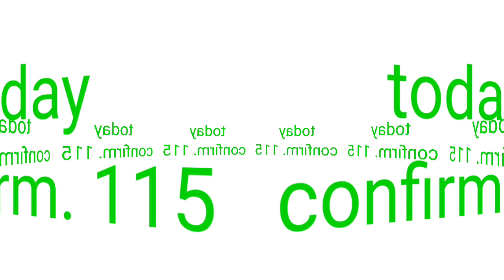വേനൽ ചൂടിലും FCR 1.6 ൽ താഴെ കിട്ടും വീഡീയോ കാണൂ